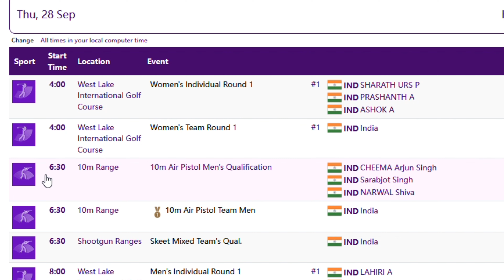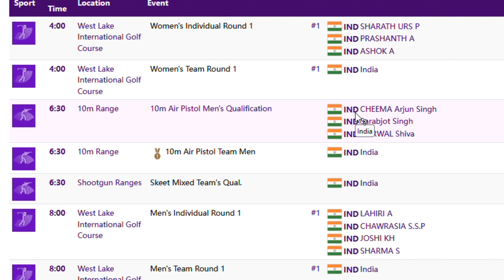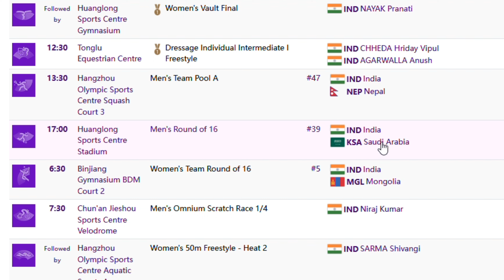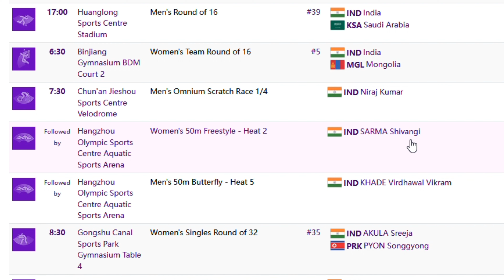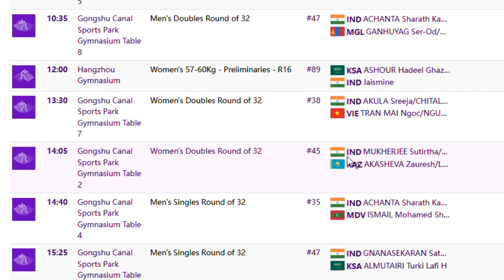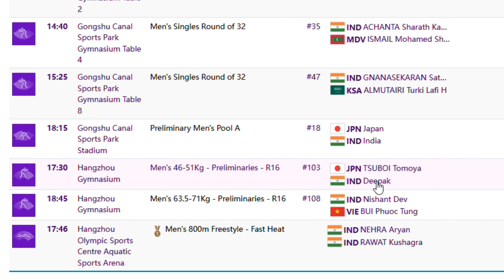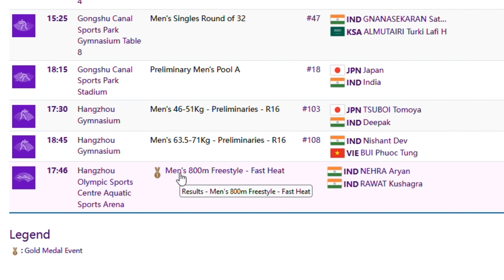Asian Games 2023 : 28 Sep, India Full Schedule | GOLF, SHOOTING , BADMINTON, WUSHU FINAL